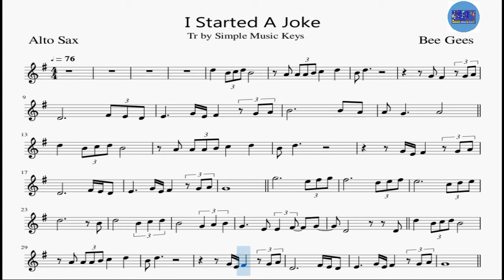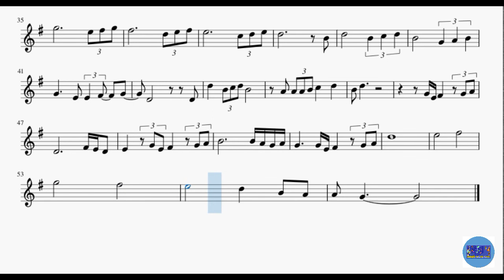I Started A Joke Alto Sax Bee Gees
I have put some saxophone accessories buying links where you can buy which can help my channel and me:

Hello  Everyone I have uploaded a new video for all of you. This time it's one of Bee Gees famous track " I Started A Joke". This is for Alto Saxophone.
"I Started a Joke" is a song by the Bee Gees from their 1968 album Idea

Cheers
Simple Music Keys.